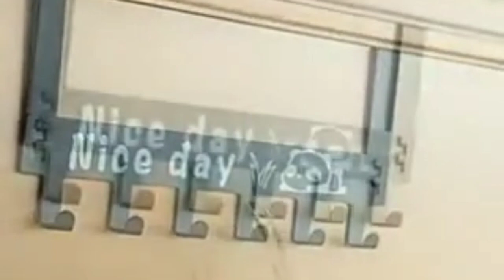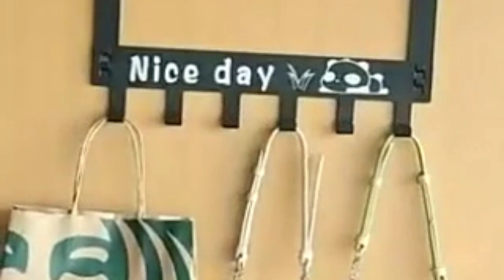Amazon Kitchen Organizers Reviews | Kitchen Home Essentials Review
1.Heavy Duty Pan and Pot Organizer
5 Tier Rack - Holds Cast Iron Skillets, Griddles and Shallow Pots - Durable Steel Construction - no Assembly Required (5 Tire Design)
399/-

2.Multifunctional Drain Shelf Sink Storage Rack for Kitchen, Bathroom, Soap Box Organizer (Pack of 1, Grey)
195/-

3.SmartSlide Cutlery tray for Kitchen Drawer/Cutlery Cosmetic Stationary Storage Organizer / Cutlery Organizer Tray for Modular Kitchen Basket And Kitchen Trolley (17 X 19 INCH)
890/-

4.OrganizeMee Magnetic Carbon Steel Kitchen Accessories Storage Organizer,Multi Items Rack ,Decorate Your Fridge,Washing Machine & Microwave Oven With Magnetic Side Shelves Rack Shelf (White QTY :1)
648/-

5. Heavy Duty Carbon Metal Over Door Hanger for Cloths, Drill Free Door Handing Hooks Suitable for Bathroom, Bedroom, Kitchen | Scarf, Coat, Towel Holder | Removable Door Hanger, Carbon Steel

My Channel Seemasathya Vlog related to beauty and lifestyle grooming.Iam sharing my Review Of Kitchen Organisers from Amazon Online Shopping
,with you. I personally like this  product quality n utility wise .All Details of the products is given below so u can visit the the product from the online sites available on Amazon Online Shopping also.

Hope u enjoy this video n use this link for purchasing Amazon Kitchen Organizers Products useful .Thank-you so much🙏🏻

Other related videos from my channel Seemasathya Vlog

Plum_Skincare-_Haul